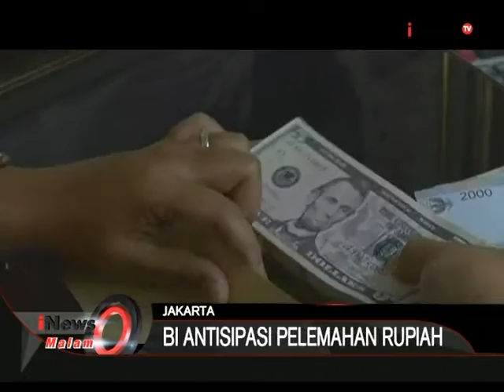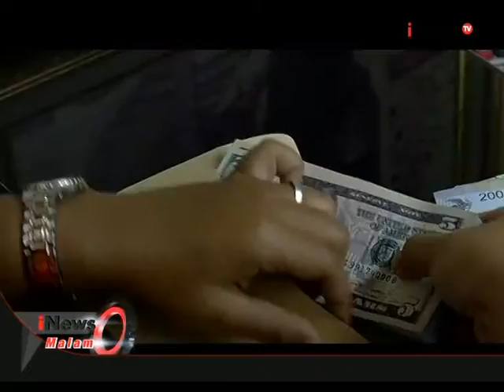Pemerintah Siapkan Strategi Antisipasi Pelemahan Rupiah - iNews Malam 26/08